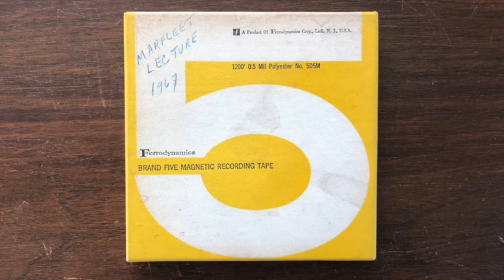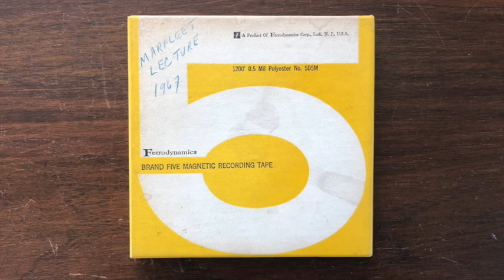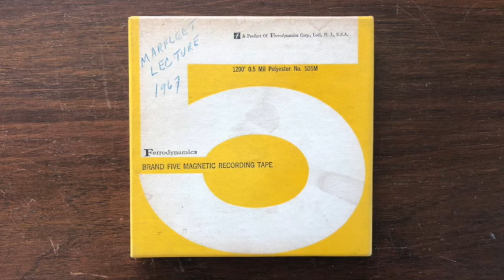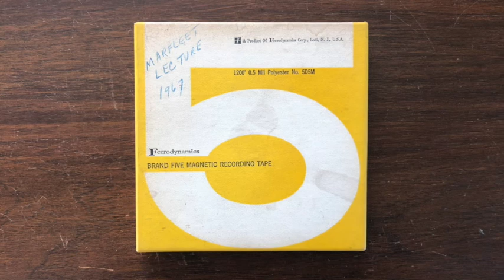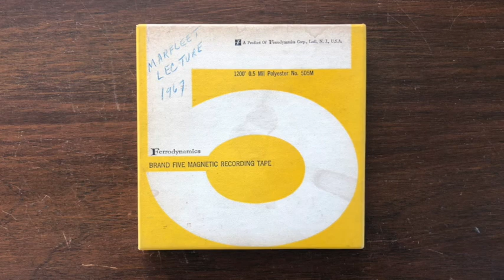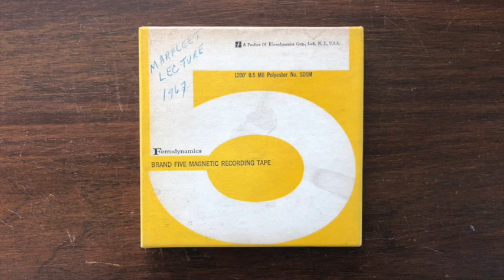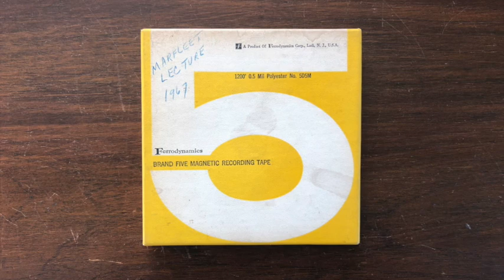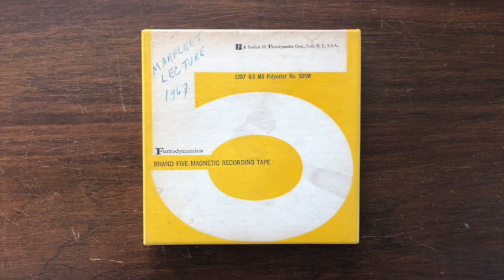Marshall McLuhan: 'Canada--a Borderline Case,' with introduction by Eugene McNamara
Marshall McLuhan delivers half of his two-part Marfleet lecture (titled 'Canada in the Electronic Age') , March 16, 1967, at Convocation Hall, University of Toronto. The second, 'Towards an Inclusive Consciousness' was delivered the next day. The first, presented here, was titled 'Canada: a Borderline Case' and this recording was from the CBC Ideas presentation, digitized from a 1/4" tape recording held in the library of Eric McLuhan.

Introduction by Eugene McNamara, former colleague, and editor of 'The Interior Landscape: The Literary Criticism of Marshall McLuhan 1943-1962 (McGraw-Hill, 1969)

A partial transcript is published in 'Understanding Me: Lectures and Interviews' edited by Stephanie McLuhan and David Staines (MIT Press, 2005)